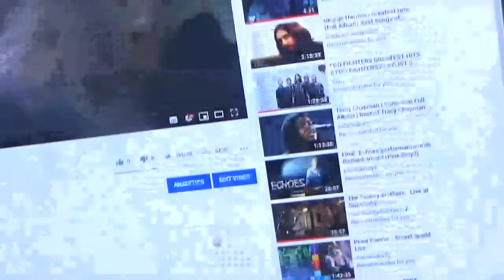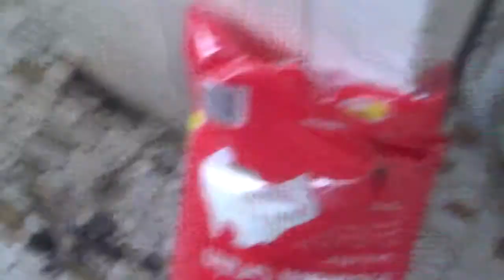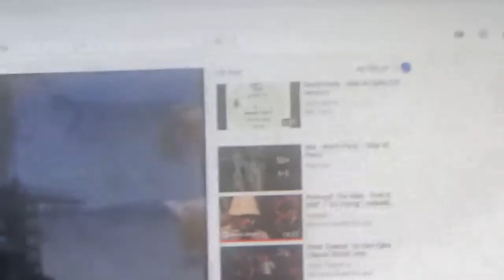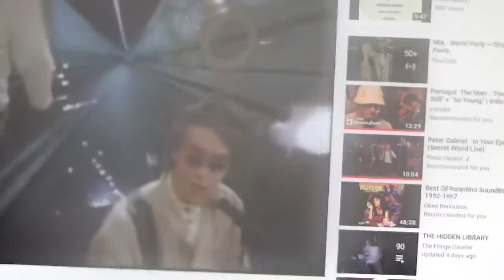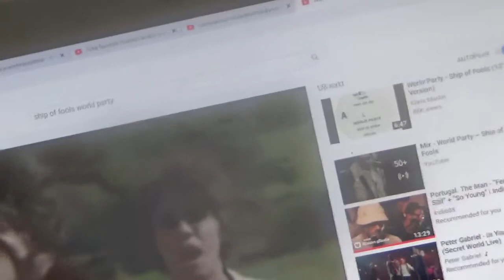Prime minister in ASIO scandal,ASIO has invisible photos of the PM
OPERATION BANNANAS